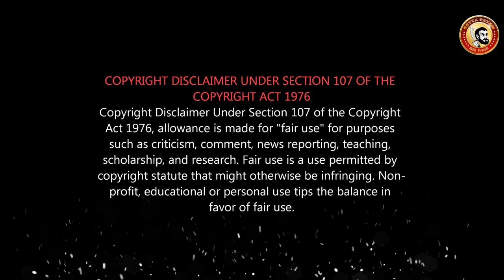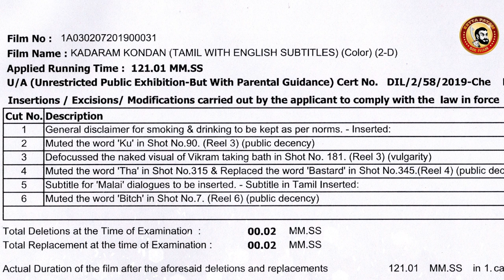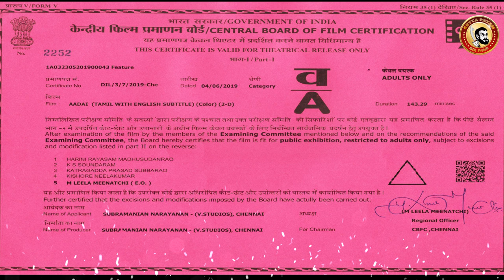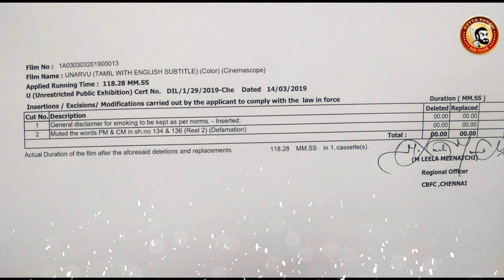Kadaram Kondan Deleted Scenes - Leaked cuts | Vikram Scenes Deleted - Censor Cuts | Aadai Censor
CENSOR BOARD OF FILM CERTIFICATION & DETAILS
Tamil சென்சார் கட்ஸ்...July 3rd Week 2019 movies...